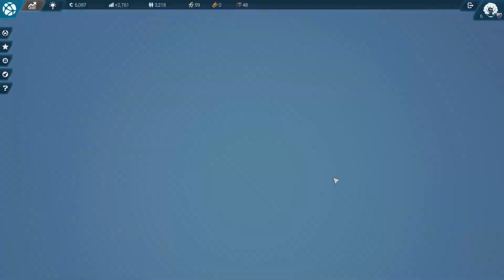ANNO 2205 | Upgrading Technology and Controlling the Islands | 3 | Let's Play Anno 2205 Gameplay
Anno 2205! Anno 2205 is a city-building and economic simulation game, with real-time strategy elements set in a sci-fi futuristic setting. As with Anno 2070, the game is set in the future, with players having the opportunity to set up colonies on the moon.Let's play!

►Enjoying this series? Start from the beginning

► Anno 2205 Gameplay Overview

Anno 2205™ – the beloved city builder takes off into space!

In Anno 2205™, you join humankind‘s next step into the future with the promise to build a better tomorrow. You conquer Earth, establishing rich, bustling cities and grand industrial complexes, but to secure the prosperity of your people, you must travel into space.

A scientific breakthrough in fusion energy promises to revolutionise all aspects of society. The necessary isotope, helium-3, can only be found in harvestable quantities on the Moon. Venture into space and settle on the Moon in the thrilling race for resource and power.

Anno’s masterful economic gameplay is back and taking strategic city-building simulation to new heights, launching into space!

THE ACCLAIMED CITY BUILDER REACHES FOR THE STARS
Anno 2205™, the sixth title in the award-winning city-building franchise, expands into space. Colonise continents on Earth, establish bases on the Moon, and mine the Moon’s resources to transform your cities into thriving metropolises.

UNLIMITED CITY BUILDING
Thousands of hours of accessible and challenging gameplay let you go beyond the story and ultimately grow monumental cities with thousands of buildings. You control your growing corporation simultaneously on multiple locations on Earth and the Moon. Gameplay brings a revolutionary session mode that lets you play on multiple islands, instantaneously connecting different regions. Anno 2205™ is the biggest in the series, offering unlimited replay value on islands five times bigger than in previous games.

INDULGENT GRAPHICS BRING YOUR CITY TO LIFE
The new game engine offers a true sense of grandeur and brings an unprecedented level of detail and immersion. Your city comes to life with flying cars and more than a million thriving citizens alongside churning factories, grinding mines, and amazing wildlife, all completely animated and driven by your actions.
SYSTEM REQUIREMENTS